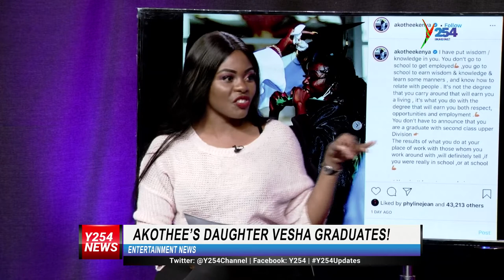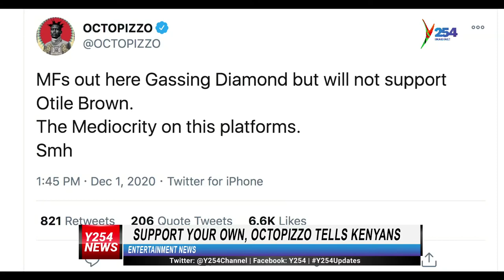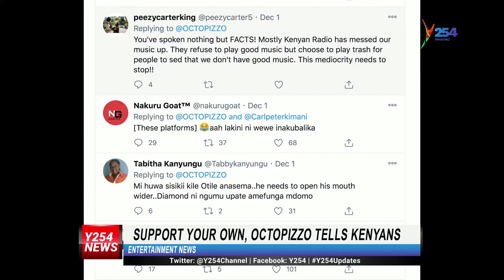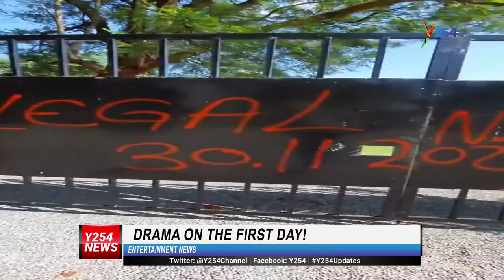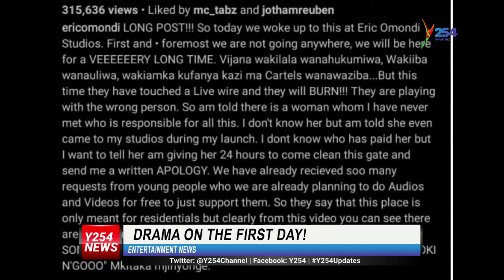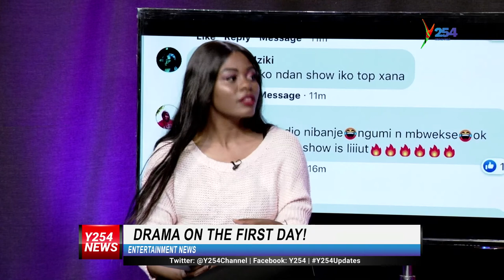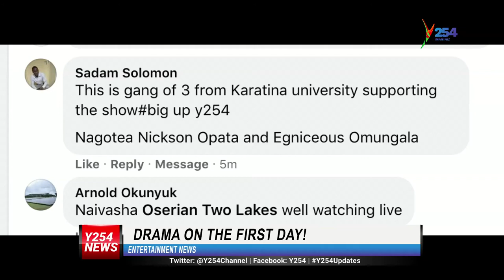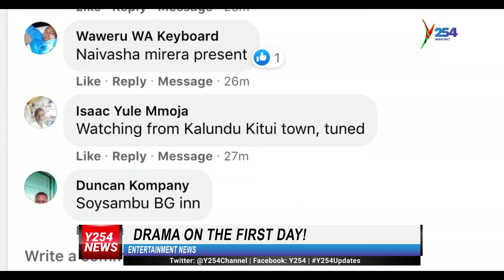SUPPORT YOUR OWN ,OCTOPIZZO TELLS KENYANS